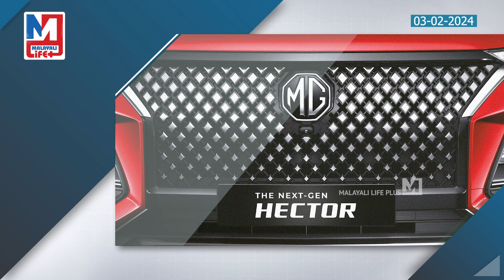എംജിയുടെ ഈ കാറിന്റെ വിലകുറഞ്ഞു | MG Comet EV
ഏറ്റവും കുറഞ്ഞ വിലയുള്ള
ഇലക്‌ട്രിക് കാറിന് വീണ്ടും
വില കുറച്ചു!